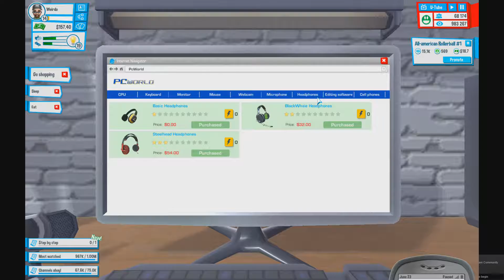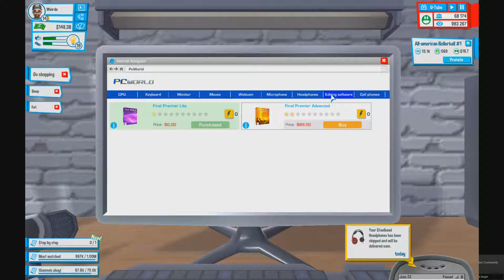Lets Play Youtubers Life #15 / I just Keep Punching out Videos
Youtubers life is a youtube simulator in which you can build a channel from scratch.

Absolutely leave a comment on this video! I will check your comments as often as humanly possible! Stay cool, all you weirdos